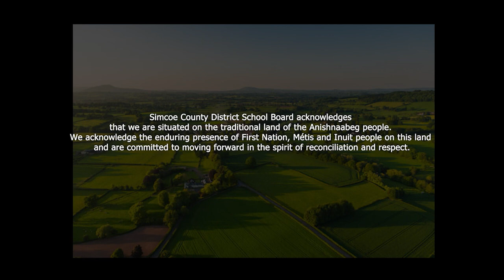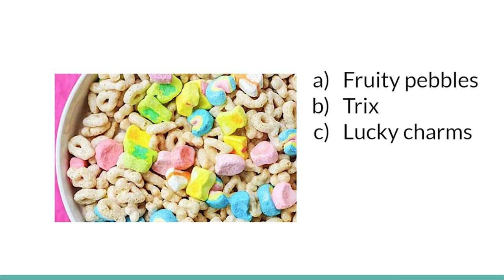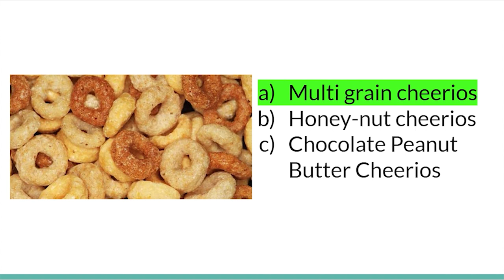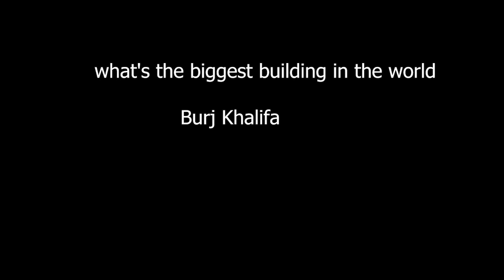Raven's News - 3 June 2022